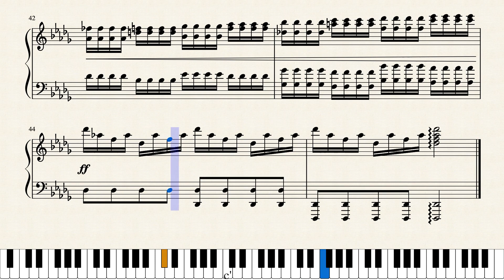Palladio [Sheet Music]